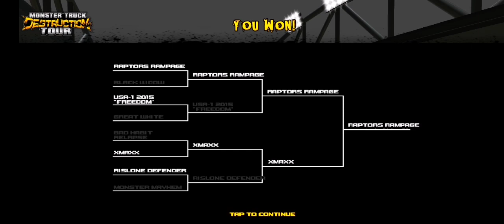Monster Truck Destruction but i play as Raptors Rampage Level 12 (Hacker's edition) 🤯